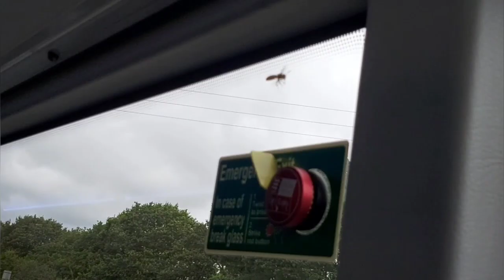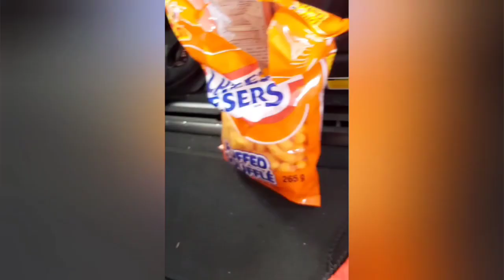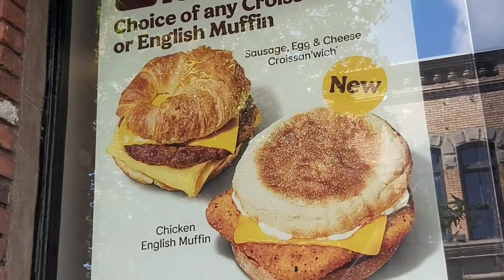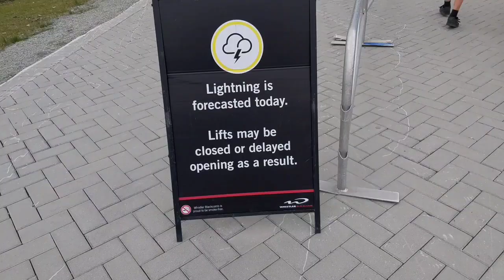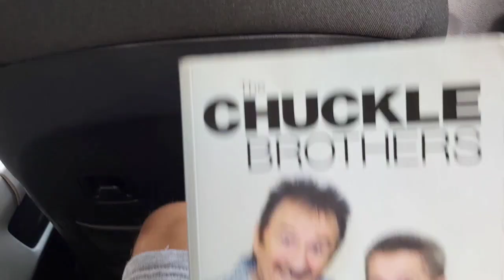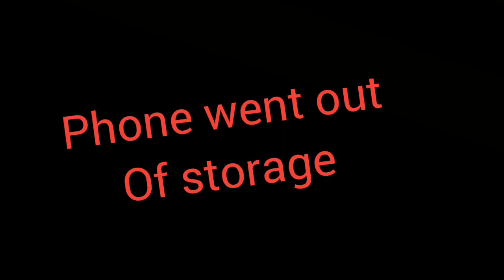kempys Adventures Episode 10: Canada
Canada vlog

all music fron Nintendeo